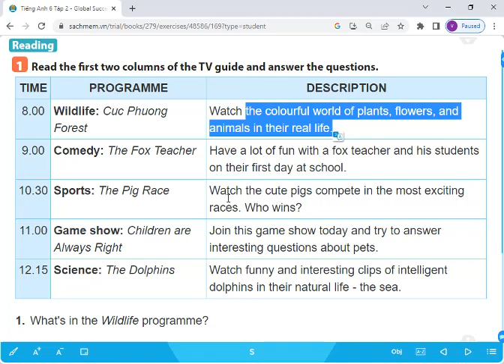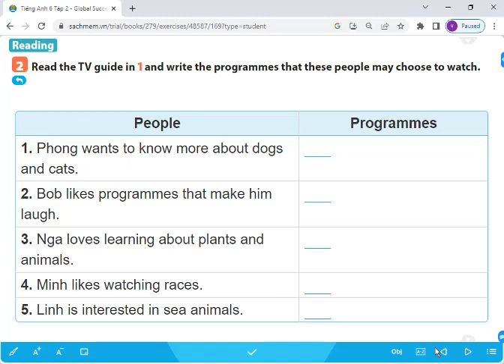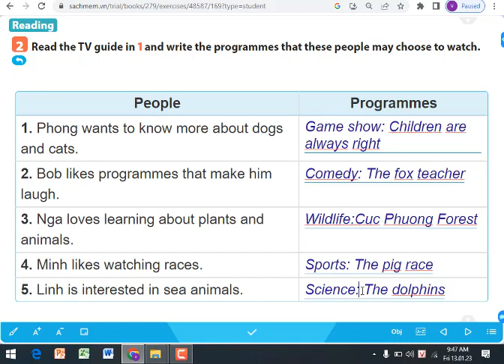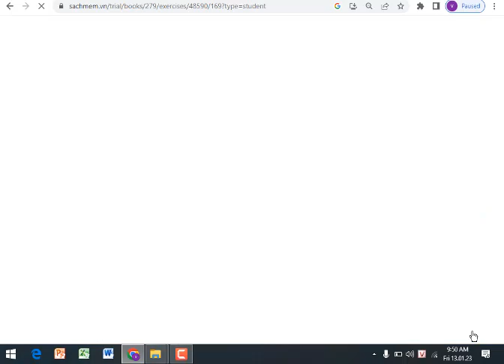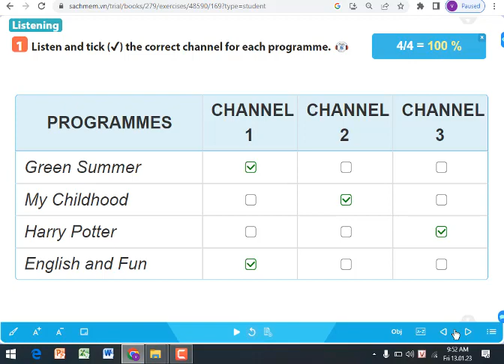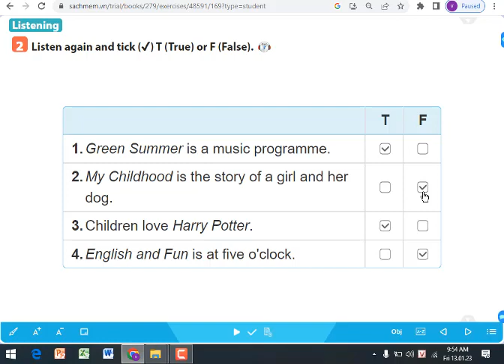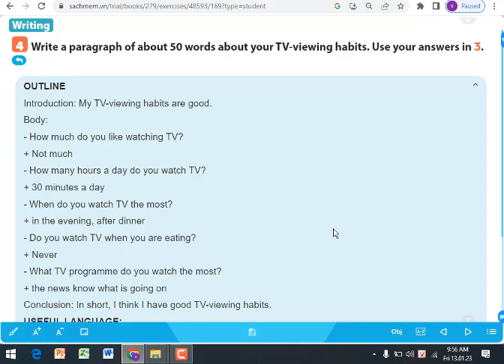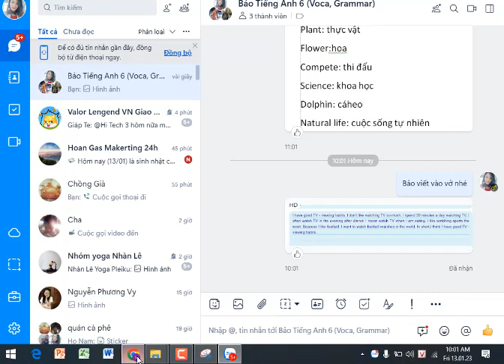Tiếng Anh 6 Global Success Unit 7 Skills 1, Skills 2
HƯỚNG DẪN CÁCH TÌM VIDEO THEO TỪNG KHỐI LỚP:
Lớp 6
Lớp 7
Lớp 8
Lớp 9